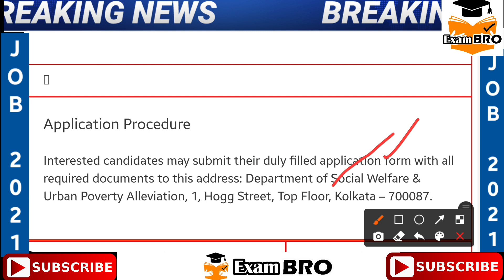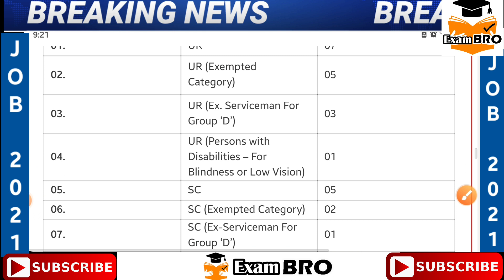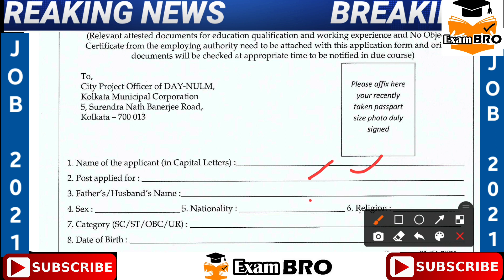KMC Community Organizer Recruitment 2021 | Kolkata Municipal Corporation Jobs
KMC Community Organizer Recruitment 2021 – 32 Vacancies
Department Kolkata Municipal Corporation
Total Vacancies 32
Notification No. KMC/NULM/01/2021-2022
Last Date to Apply: 17/08/2021
Notification Published on 02/08/2021
KMC Community Organizer Recruitment 2021 Basic Information

Positions Community Organizer
Location Kolkata/ West Bengal
Qualification 12th
Application Procedure Offline

Kolkata Municipal Corporation (KMC) has published a recruitment notification (KMC/NULM/01/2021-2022) on 02/08/2021. The notification is for recruitment of Community Organizer. Here you will get the complete information about KMC Community Organizer Recruitment online application form. You will get here complete detail about KMC Community Organizer application procedure, important dates, application fees, age limit, qualification, number of vacancies, pay scale and important links. We advise to the visitors that you should read the official notification of KMC Community Organizer before submit application form. The links of official website of Kolkata Municipal Corporation and official notification are given below.

Application Procedure

Interested candidates may submit their duly filled application form with all required documents to this address: Department of Social Welfare & Urban Poverty Alleviation, 1, Hogg Street, Top Floor, Kolkata – 700087.

Important Dates

Events Dates
Submission of Application form last date 17/08/2021
Application Fees

Category Fee
Application fees for all candidates No fees
KMC Community Organizer Recruitment 2021 Eligibility Criteria & Vacancies Details

You can find here the complete eligibility criteria to apply for KMC Community Organizer Recruitment 2021. The age limit, minimum qualification, number of vacancies and pay scale for KMC Community Organizer Vacancy 2021 is given below.

Post Name Vacancies Qualification Age Limit Pay Scale
Community Organizer 32 12th passed in any discipline 18-40 years as on 01/04/2021 Rs.10,000/-
Kolkata Municipal Corporation Community Organizer Vacancy Detail

Sr. No. Category No. of Posts
01. UR 07
02. UR (Exempted
Category) 05
03. UR (Ex. Serviceman For Group ‘D’) 03
04. UR (Persons with Disabilities – For Blindness or Low Vision) 01
05. SC 05
06. SC (Exempted Category) 02
07. SC (Ex-Serviceman For Group ‘D’) 01
08. ST 02
09. OBC-A 02
10. OBC-A (Exempted Category) 01
11. OBC-B 02
12. OBC-B (Exempted Category) 01
Total 32
KMC Community Organizer Recruitment Important Links

You can find here all important links to apply for KMC Community Organizer Recruitment 2021. We advise to the candidates that you must read the official notification before filing application form for KMC Community Organizer Vacancy 2021.